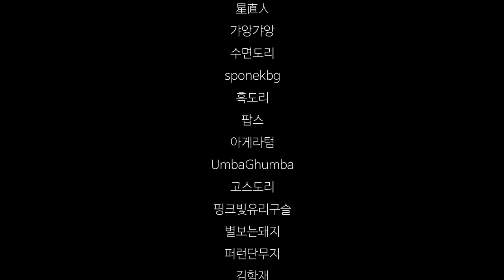ASMR Stippling You & Trigger Words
I'll stipple your face with different brushes, my hands and tools gently today! ;) Also I prepared so many trigger words for you! Which trigger word do you like most? ;) I hope you can find your triggers from my video!
Thanks!

여러분들의 얼굴을 부드럽게 브러쉬와 손, 도구들로 터치하고 단어반복으로 재워드릴게요 :)
여러분이 제일 좋아하는 트리거 단어는 뭐예요? :) 제 비디오로부터 찾으실 수 있으면 좋겠어요 XD
오늘도 감사해요!